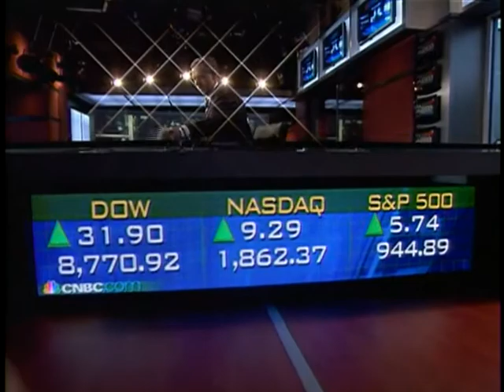NBC 114 1